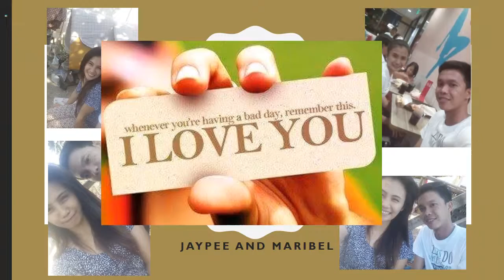Happy 1st monthsary - Maribel Biagcong and Jaypee De Guzman - Long Journey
Long Journey - 1st Month - Full of Love